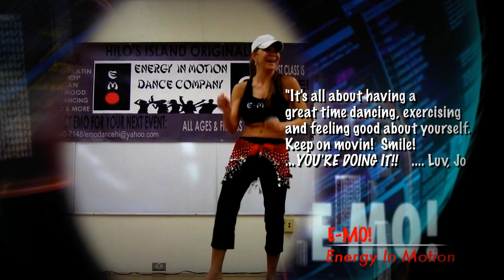EMO! ENERGY IN MOTION FITNESS & DANCE CO. "This Is How We Do It" Routine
E-FIT Instructional Tutorial "This is how we do it" Just dance and have fun...and bring your own moves to this routine!!